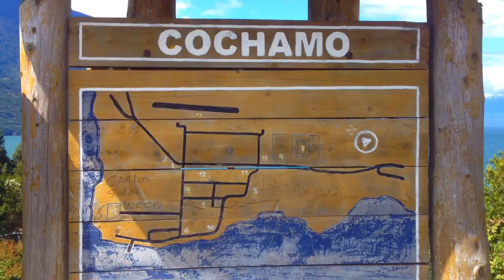"Shots (Broiler Remix)" Video de MC2016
Video de "Shots (Broiler Remix)" por Imagine Dragons.